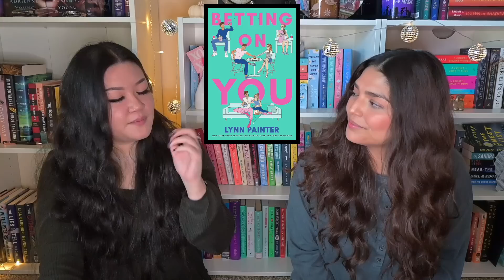📚✨most anticipated book releases of 2023 (sept-dec)✨📚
So many new books coming out that we cant wait to read! Let us know what new book you are most looking forward to read!

Eternal Reign
Becoming Calder
Finding Eden
Throne of the Fallen
Wreck the Halls
The Intern
My Darling Girl
The Endless War
A Holly Jolly Ever After
Endurance of Wildflowers
The Unmaking of June Farrow
A Curse for True Love
The Graham Effect
Iron Flame
Check & Mate
Archer’s Voice
Betting on You
Ruthless Vows
Divine Rivals

Personal Accounts
Lauren's

-BookOutlet:
Save $5 off your first order of $25+